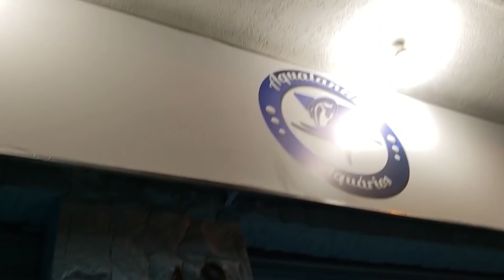Escolhendo Peixes FÁCEIS e BARATOS para INICIANTES! - Feat Aqualândia Aquários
Visitamos a loja Aqualândia Aquários para ver dezenas de espécies de peixes diferentes FÁCEIS para INICIANTES, desde peixes de ácida alcalina, ácida, ciclídeos africanos, águas frias, quentes e de todos os tipos!

A Aqualandia é uma das maiores e mais especializadas lojas de aquarismo de São Paulo, tendo uma diversidade enorme de todos os tipos de peixes, corais e produtos de forma geral, além de vender online em seu site oficial e mercado livre.

Endereço:

R. Nova dos Portugueses, 351 - Chora Menino
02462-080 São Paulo